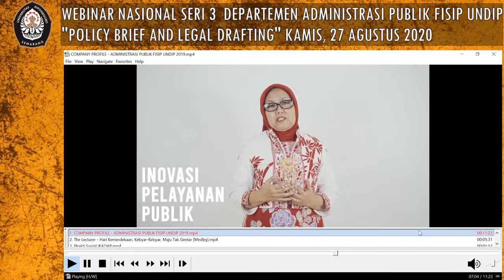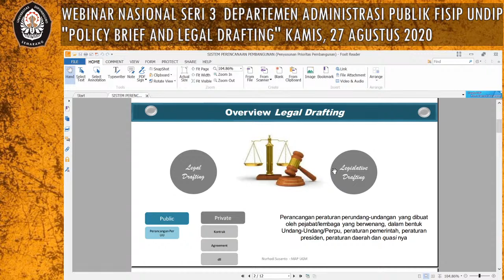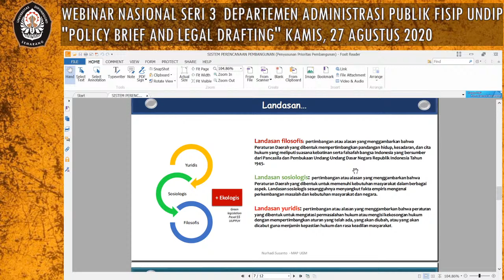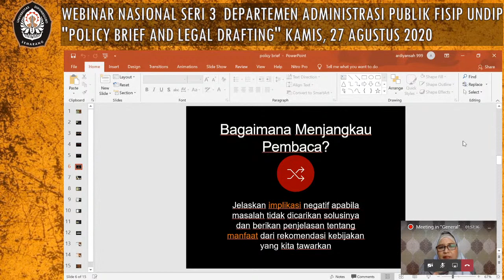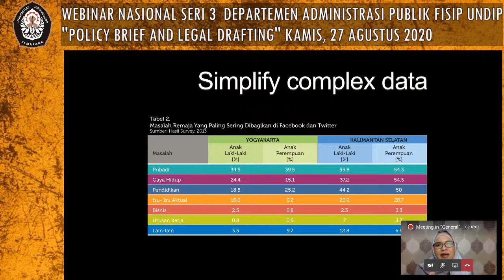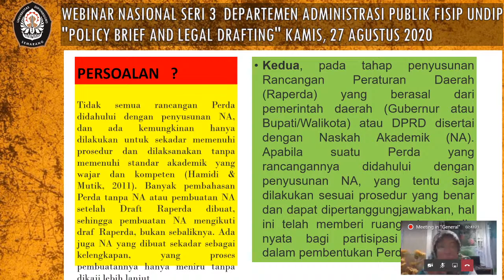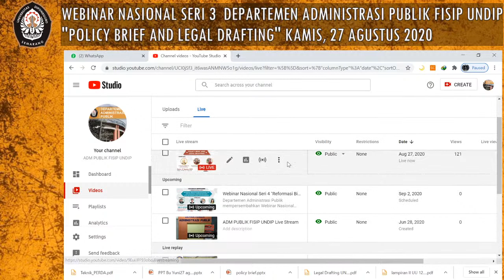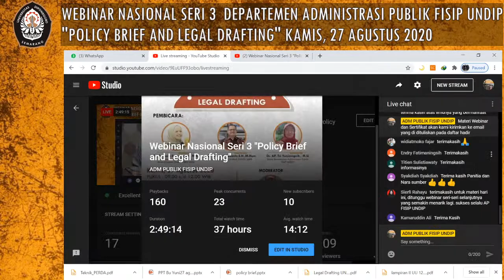Webinar Nasional Seri 3 "Policy Brief and Legal Drafting"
Departemen Administrasi Publik FISIP Undip mempersembahkan Webinar Nasional Seri 3 dengan Tema Policy Brief and Legal Drafting. Kegiatan dilaksanakan pada Hari Kamis, 27 Agustus 2020